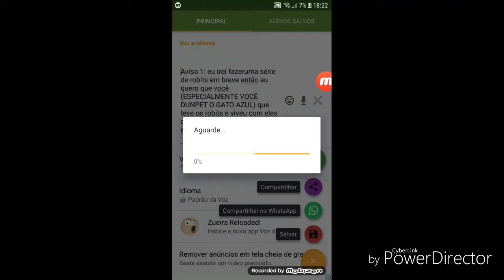Novidades e updates sobre Robits: a serie e outros avisos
Não sei o q colocar na descrição...